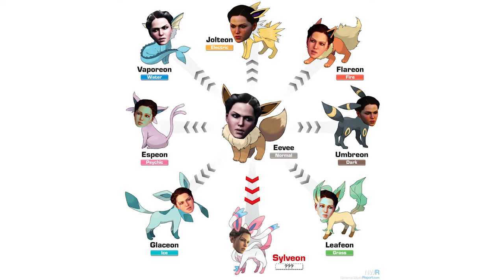Assassin's Creed Syndicate Spoiler Alert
Come get consumption with us as we explore the industrial revolution in Assassin's Creed Syndicate!

Oh, so you think you know about The Hobbit movies? Well, we're here to inform you otherwise!

Created by David Troth Wright and Ali Bjerknes.